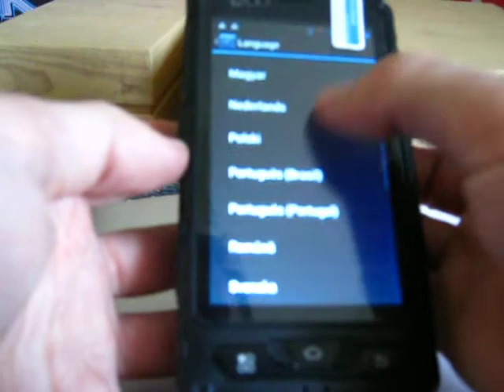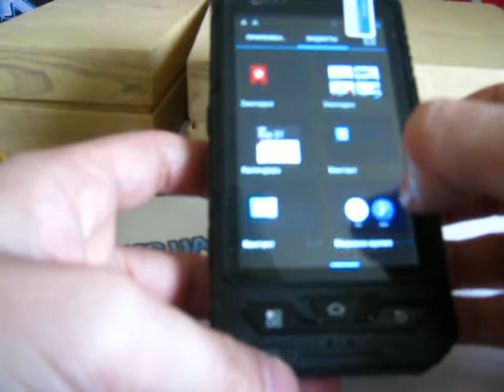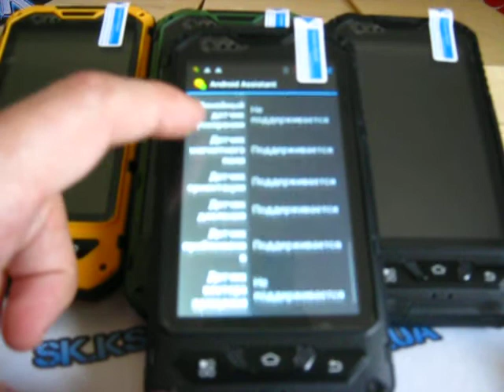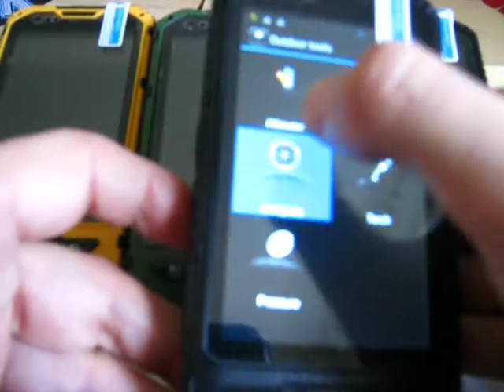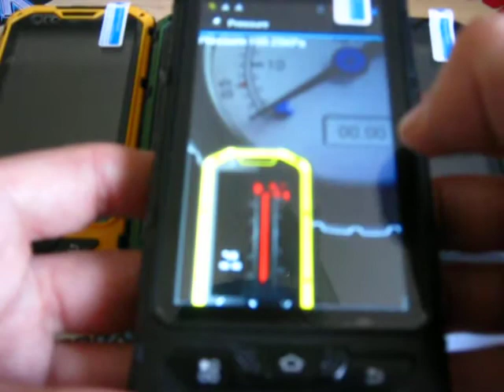Alps A8 vs AlpsA8+ или LandRover A8 vs LandRover A8+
Искал отличия , но особо не нашел. Может кто подскажет!